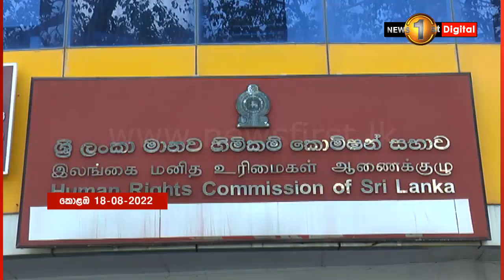"ගෝඨාභයට අයිතියක් තියනවා ඉපදුණු රටේ ජීවත් වෙන්න"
🔺 "එතුමාගේ ආරක්ෂාව සම්බන්ධයෙන් ලංකා රජය මැතිහත් වෙන්න ඕන" - රට රකින ජන පවුර සංවිධානය -